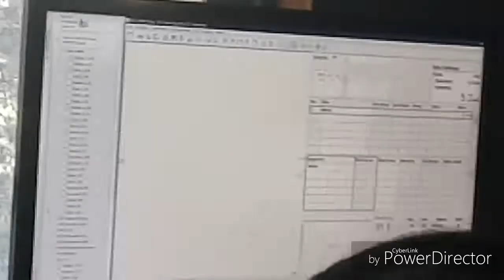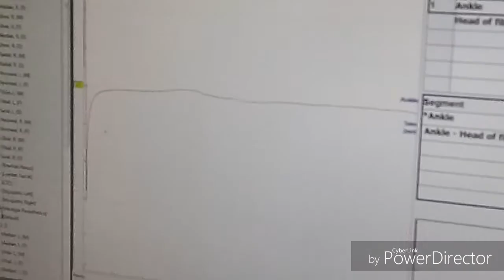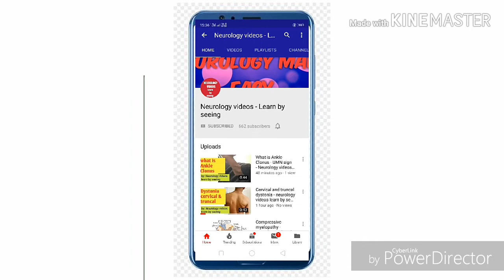Nerve conduction study for medical students in Hindi